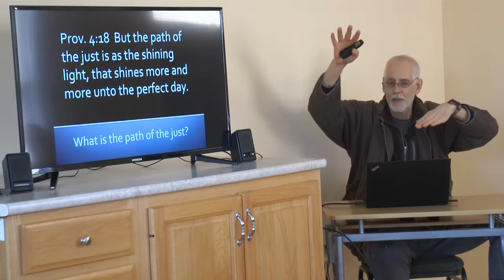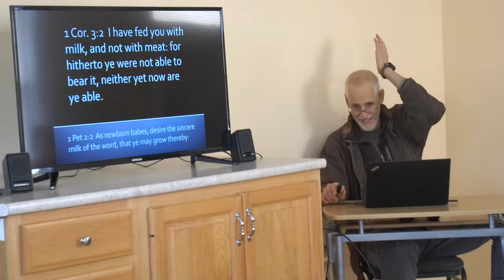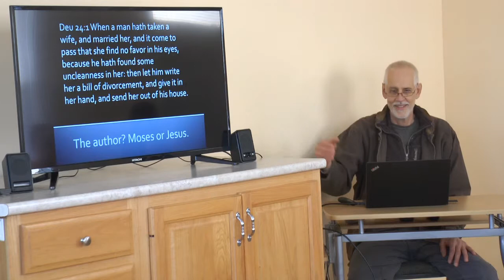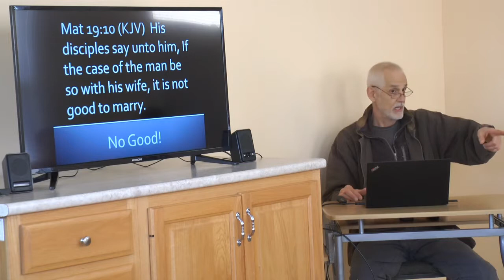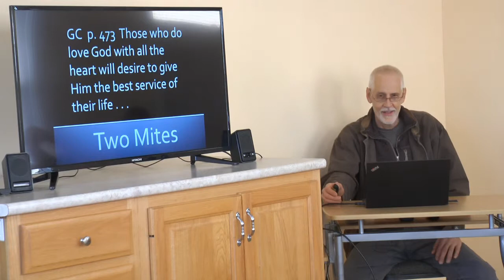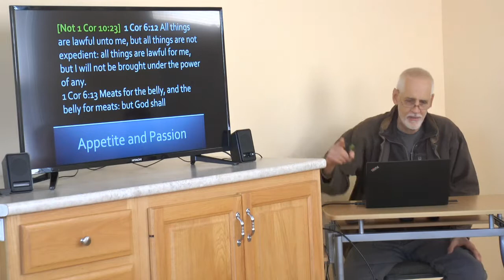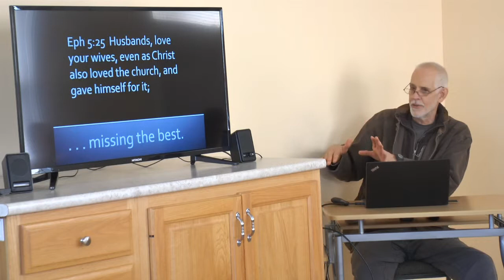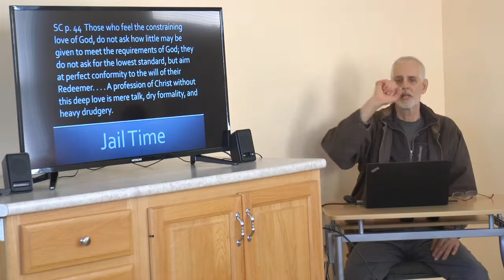Health Evangelism #4 Class 5: Legal But Not Best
Butler Creek Health Education Online Health Evangelism Course
1. Begin At HE #1
2. Download Reference File
3. View Classes
4. Download  Exam
5. Continue to HE #2
After the first exam is received the online student is added to the class roll. Complete the course and receive a certificate.